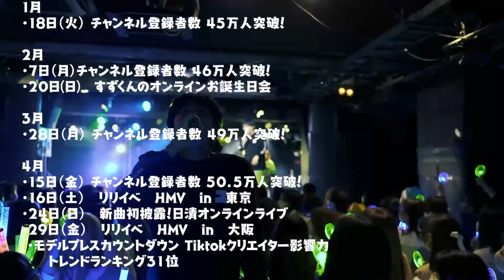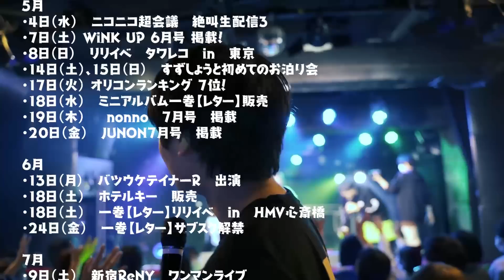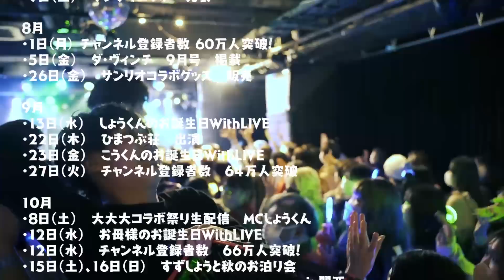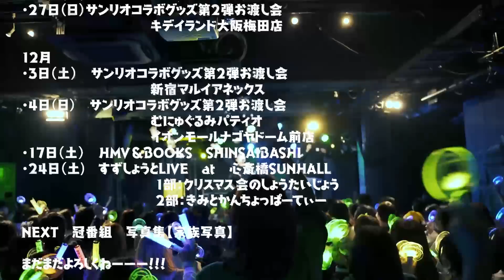弟がとんでもない事を言ってしまう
お知らせ！
🍎なくなり次第終了サンリオコラボグッズ！
sanrio.eng.mg/541a9
今年１かわいいグッズ！もうここでしか手に入らないのでぜひ！皆に会いに写真とお渡し会に行きます！会いに来てなぁ！
②12/3（土）東京13時～　新宿マルイアネックス
③12/4（日）名古屋　　13時～　むにゅぐるみパティオイオンモール ナゴヤドーム前店
④12/17（土）大阪13時～　HMV＆BOOKS SHINSAIBASHI

クリスマスイブに視聴者さんに会いに行きます！イベント名もみんなできめたやつｗ
あけといてね？？
💯〜〜あんまりみんとって。。〜〜💯

10kいくと。。。！！

🔴【数量限定・再販なし】グッズなくなったらごめん。。。！！！🔴